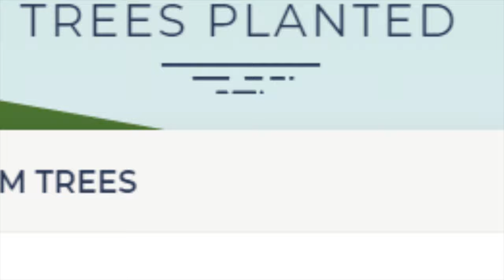20,000,000 Trees Mr.Beast collaboration!?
Donate to Teamtrees and/or try to save the planet in anyways possible.